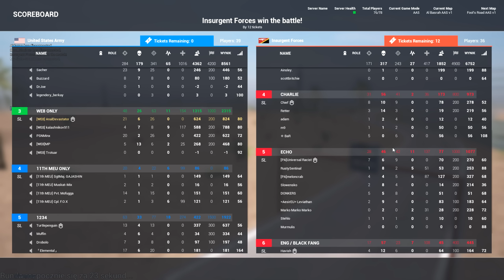Squad PL: Prawie jak SEALS, albo co tam SEALS - GROM od razu!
Kolejny filmik ze squad'a, taktycznego FPS'a.
Standardowo czysta akcja, bez przynudzania.
Razem z  drużyną poszliśmy zapolować na moździerze które dziesiątkowały nasz team.
Wersja alpha 9.4

Na nim znajdziecie specyfikacje mojego kompa i przedpremierowe linki filmów.